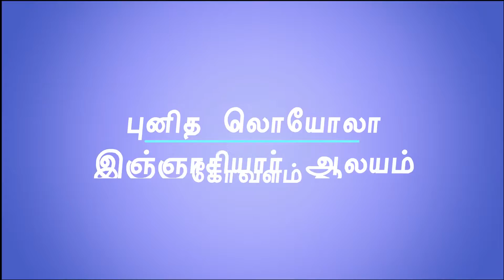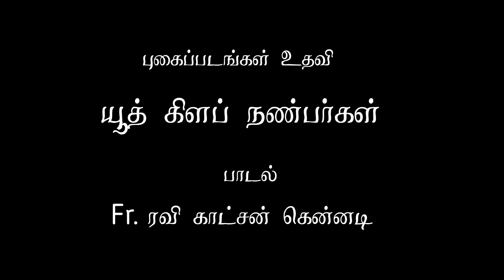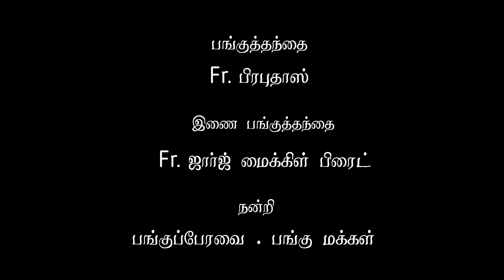Kovalam Parish Son of Soil...கோவளம் பங்கின் மண்னின் அருட்தந்தையர்கள்...(Kovalam,K.K)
நன்றி...
                              புகைப்பட உதவி
                          யூத் கிளப் நண்பர்கள்.

                                      பாடல்
              அருட்தந்தை. ரவி காட்சன் கென்னடி.